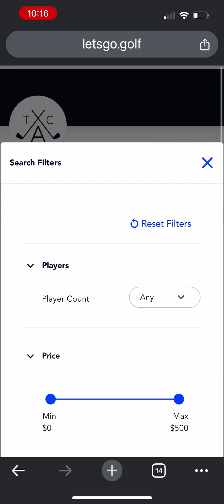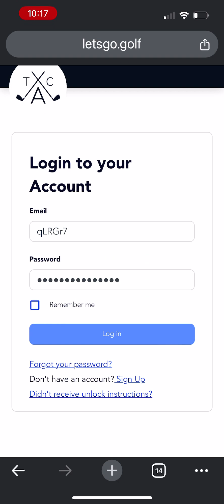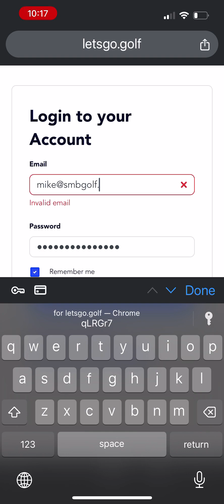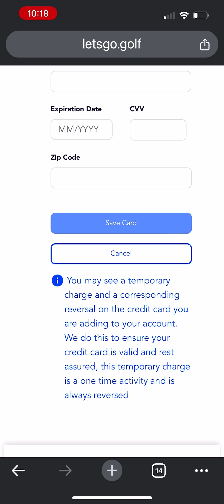Supreme Golf Solutions mobile tee time booking engine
The Supreme Golf booking engine is ranked #10 in the Feb, 2024 booking engine rankings by Golf Course Technology Reviews.
To learn more about the Supreme Golf tee time booking engine visit this page for full analysis, screenshots and videos.